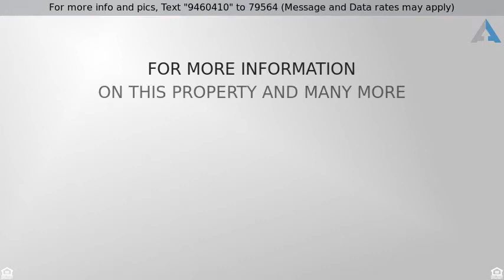Priced at $489,000 - 100 Lutz Dr, Valley Stream, NY 11580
Residential, Cape - Valley Stream, NY

Do Not Windshield This Beautiful Home As We Are Still Working On The Outside And Is Much Larger Than It Looks. Diamond Cape With All Top Notch Finishings. Quartz Countertops, Samsung Stainless Appliances, Refinished Bathrooms, Hardwood Flrs, All New Windows, New Roof, New Garage Door, Inground Sprinklers. Move Right In To This Flawless Home. Pls Verify Village Taxes.